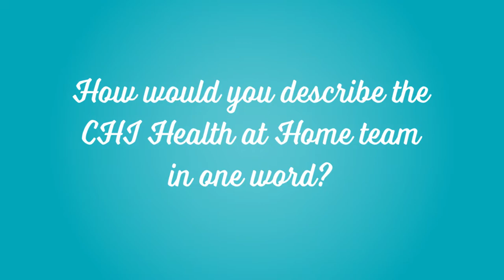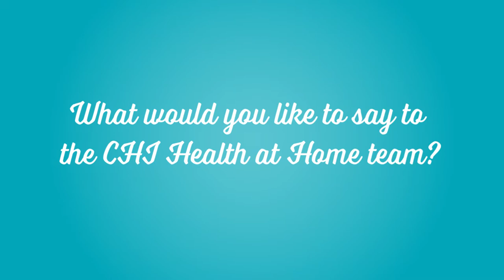Happy Associate Appreciation Month from CHI Health at Home!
In celebration of Associate Appreciation Month, CHI Health at Home honors and recognizes the incredible work our associates do every day, and senior leaders thank them for making our communities and our world a better place.